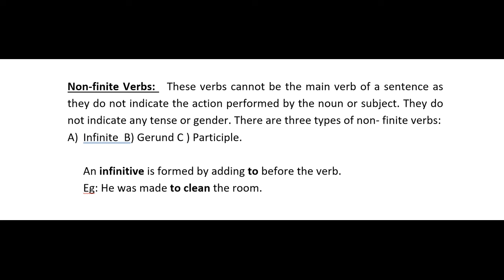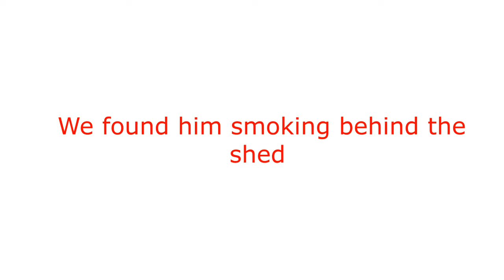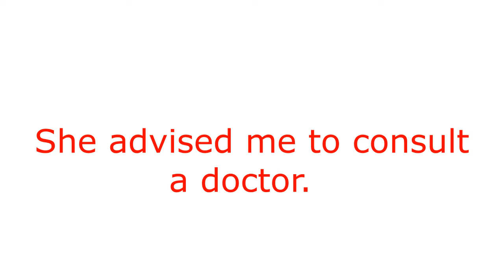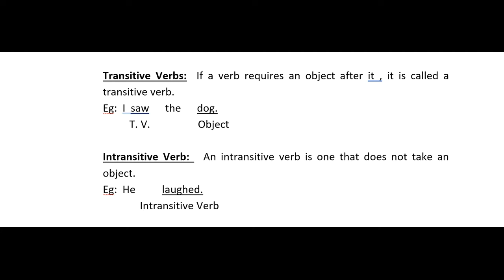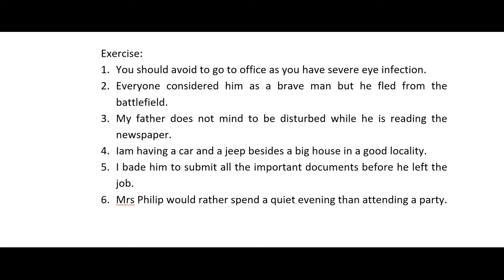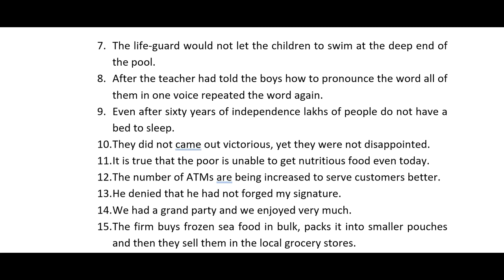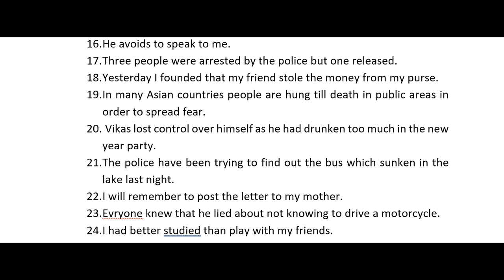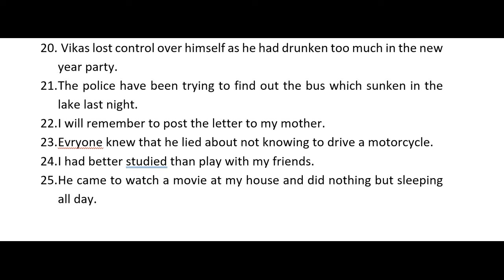I Can Academy SSC-GD English Class - 6, Topic- Verb - 1